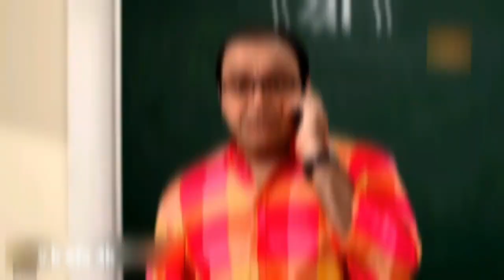JETHALAL MONEY POWER 🤑🗿__